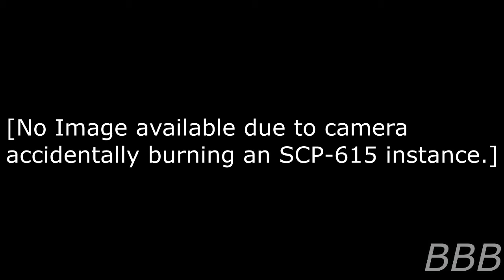SCP 615 Stick Blob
SCP-615 is a living pile of dead plant matter, it's dangerous but easy to avoid and beat.